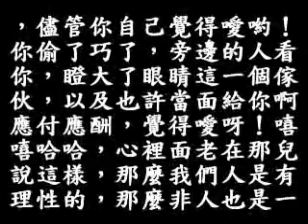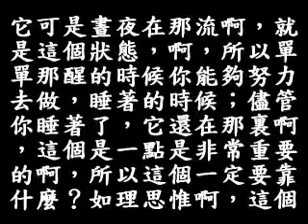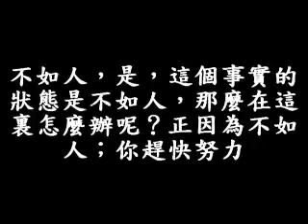129A 304頁12行